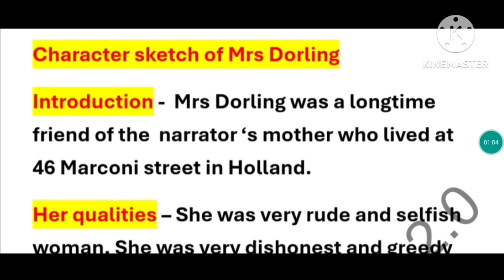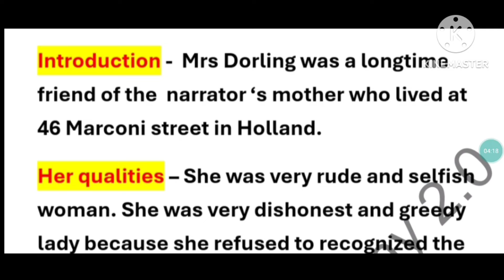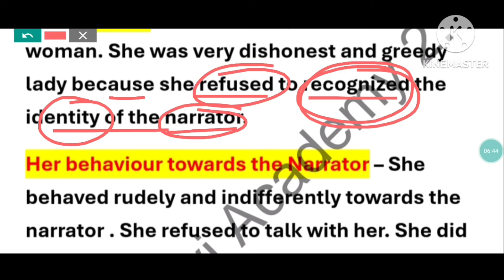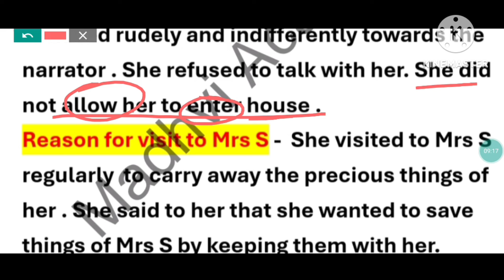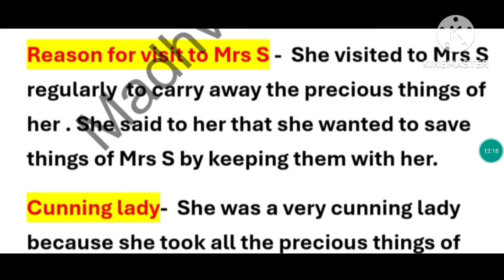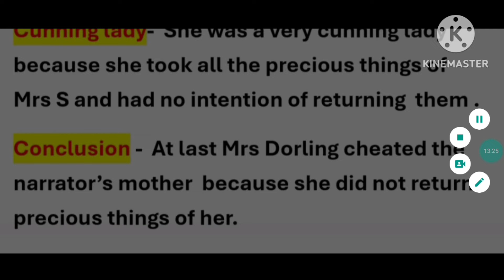Character sketch of mrs dorling class 11।।Mrs dorling character sketch @Madhvi Academy 2.0